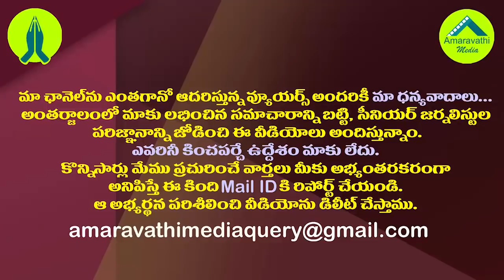శాసనవ్యవస్థకు ఆ అధికారం లేదా..న్యాయవ్యవస్థపై చర్చ జరగాల్సిందే| Kannababu About High Court Gag Order